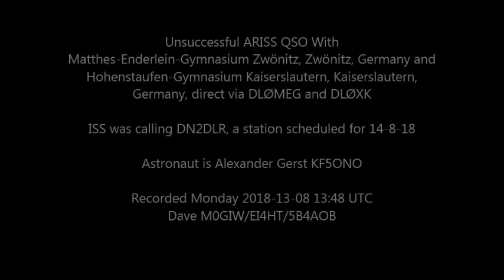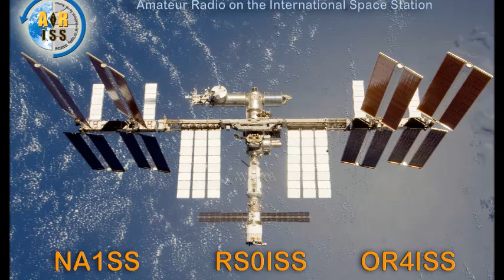Unsuccessful ARISS QSO Alexander Gerst DP0ISS 13-8-18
Unsuccessful ARISS QSO With
Matthes-Enderlein-Gymnasium Zwönitz, Zwönitz, Germany and
Hohenstaufen-Gymnasium Kaiserslautern, Kaiserslautern,
Germany, direct via DLØMEG and DLØXK

ISS was calling DN2DLR, a station scheduled for 14-8-18

Astronaut is Alexander Gerst KF5ONO

Recorded Monday 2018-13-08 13:48 UTC
Dave M0GIW/EI4HT/5B4AOB